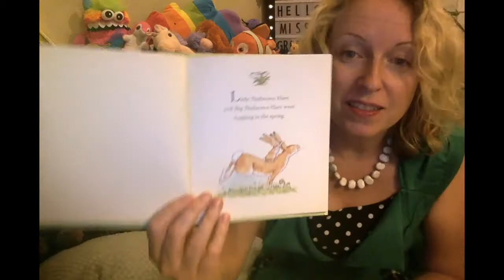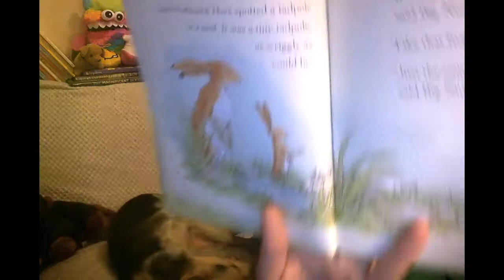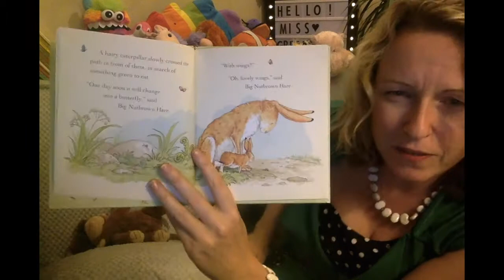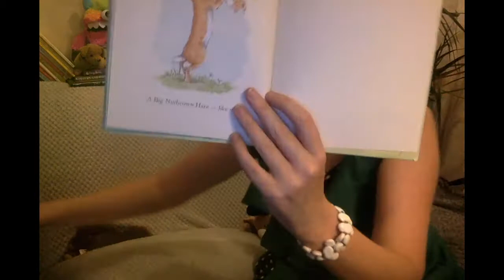Guess How Much I love You in the Spring ! | Seasons | ENGLISH | LEARN | This dog loves stories!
Learn English with Miss Greenwood and Lola the dog.

I am a qualified British teacher and have worked in schools in England, Russia, Spain and Morocco. I am keen to share some of my stories and basic English lessons online. They are all absolutely free so that more children may benefit from them.

Currently I can offer online lessons, school visits for phonics staff training and short term Governess contracts.

Miss Greenwood and Lola the dog. x x

learn English
children
study
lessons
language
English teacher
aprende inglés
niños
estudiar
lecciones
idioma
profesor de ingles real
تعلم الإنجليزية
الأطفال
دراسة
الدروس
لغة
مدرس اللغة الإنجليزية الحقيقي
выучить английский язык
дети
изучение
занятия
язык
настоящий учитель английского
impara l'inglese
bambini
studia
Lezioni
linguaggio
vero insegnante di inglese
lerne Englisch
Kinder
Studie
Unterricht
Sprache
echter Englischlehrer